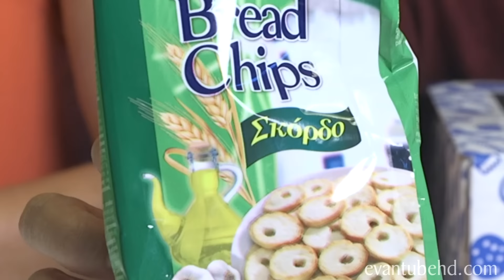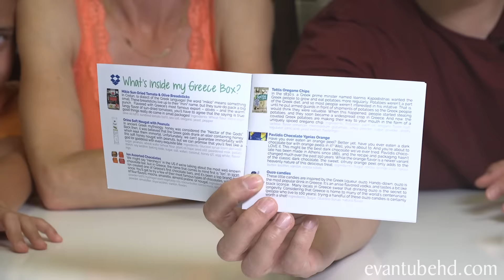GREEK SNACK TASTE TEST!!! Universal Yums - Greece!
Free products and promotional consideration provided by Universal Yums

Today we're trying out Greek Snacks! Universal Yums is a monthly subscription box that sends you a box full of snacks from different countries every month.   We like these boxes because it encourages the kids to try new things. We also get to learn a little bit about the countries that the snacks come from.